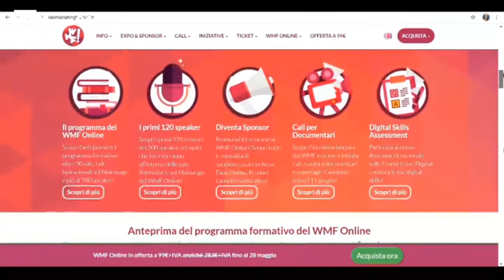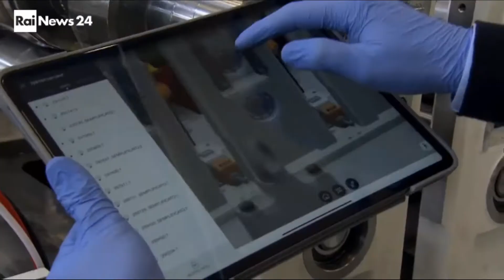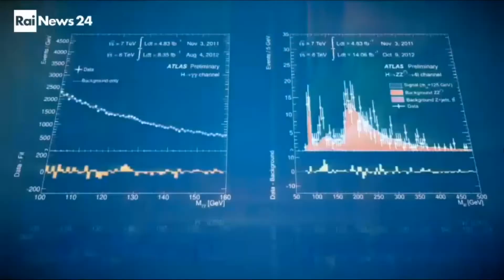Il servizio di @RaiNews sul WMF Online - Scopri alcune novità in programma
Riguarda il servizio TV dedicato al WMF Online andato in onda il 29 maggio all'interno di Futuro24, la rubrica di RaiNews24 dedicata a innovazione, scienza e tecnologia.

Andrea Bettini, curatore della rubrica, ha intervistato Cosmano Lombardo per svelare alcune delle novità che sarà possibile trovare il 4, 5 e 6 giugno al WMF Online!